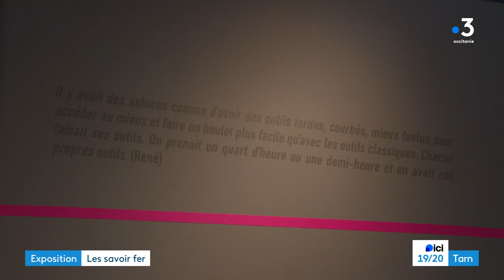Exposition : hommage aux ouvriers du Saut du Tarn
Rendre hommage aux ouvrières et ouvriers qui ont fait la renommée de l’usine au siècle dernier, c’est l’idée de la nouvelle exposition photo du musée du Saut du Tarn.
Forgerons, fondeurs ou encore piqueurs de râpes … plongée au cœur de savoir-faire en voie de disparition.  June Raclet et Mazigh Abdelli